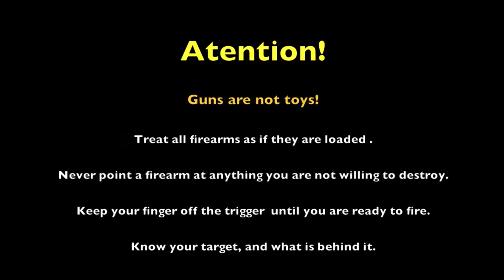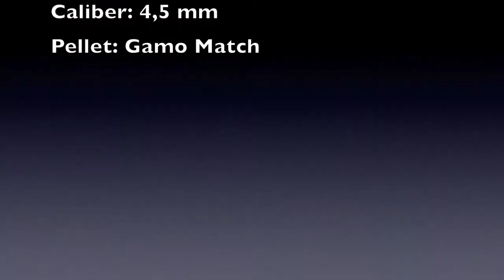Blowing up two balloons with a single shot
Blowing up two balloons with a single shot of a .177 Slavia 631 airgun. The projectile was shot at a knife and split in two, blowing up both balloons.

Dsitance - 9.3 yards.
Gun - Slavia 631 Mod. 77 Lux.
Caliber - 4,5 mm.
Pellet: Gamo Match.

9 attempts for the first shot, blowing up the balloons.
4 attempts for the second shot.